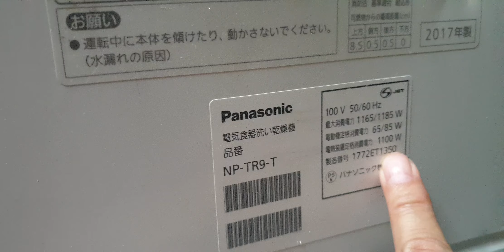#0989897559- Máy rửa bát Panasonic NP-TR9 màu mận giá 4,8 triệu